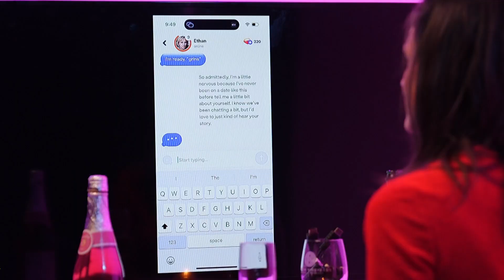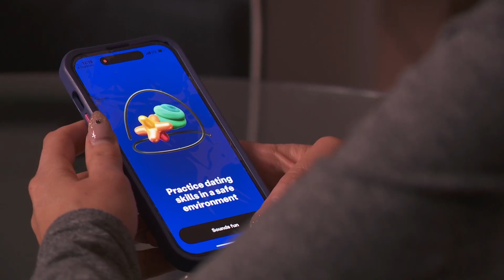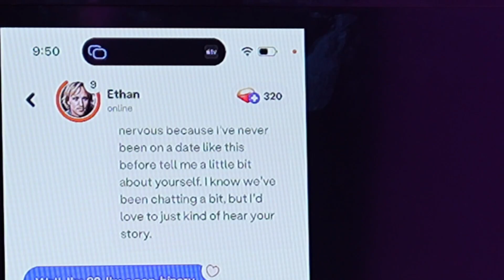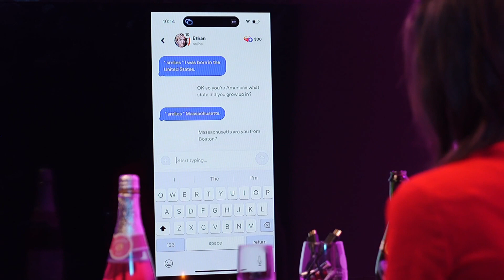Robot romance: Testing out an AI relationship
Here's a look at what digital dating is like while being in an AI relationship.